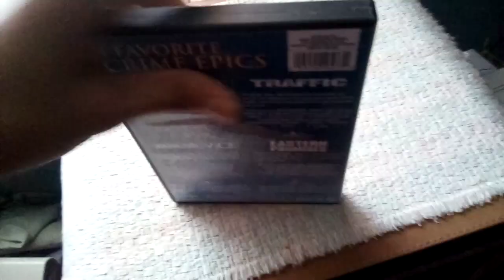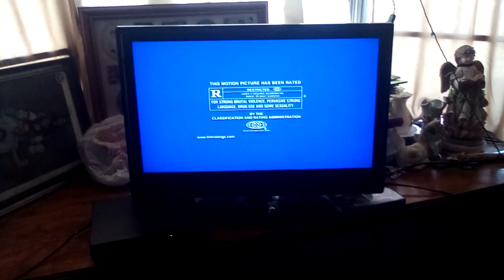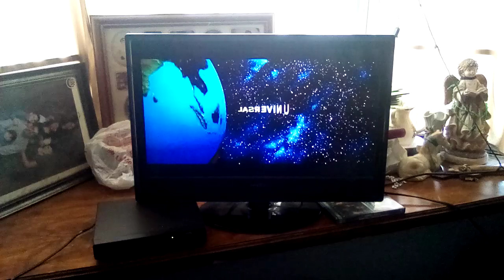Opening To Casino 2005 DVD (2009/2012 Reprint)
Distributor: Universal

Here's The Order:
1.The Views Expressed Screen
2.FBI Anti-Piracy Warning Screen
3.DVD Menu
4.Blue R Rating Screen
5.Universal Logo
6.Universal Logo
That's All.